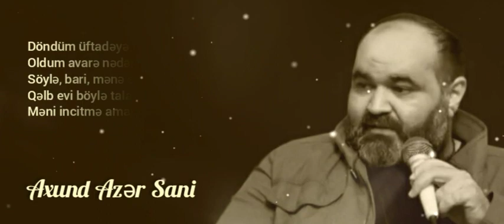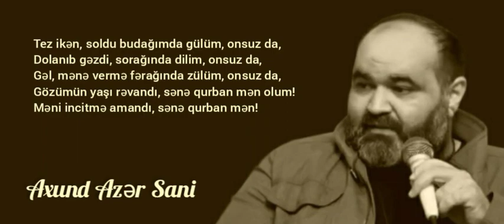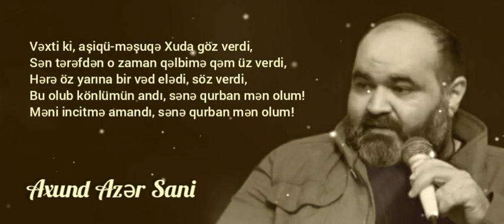Axund Azər Sani - Məni incitmə amandı, sənə qurban mən olum (yeni şeir - 2021)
DİQQƏT! Videoların yüklənərək üzərində hər hansı bir (kəsim, rəng effekti, əlavələr və sair kimi) dəyişikliklər edilməsi QADAĞANDIR!

Amma materiala xələl yetirmədən əldə edib istənilən sosial şəbəkədə paylaşa bilərsiniz!
MÜƏLLİF - AZƏR SANİ
QİRAƏT - AZƏR SANİ
MUSİQİNİ İFA ETDİ - VÜSAL NAMAZLI